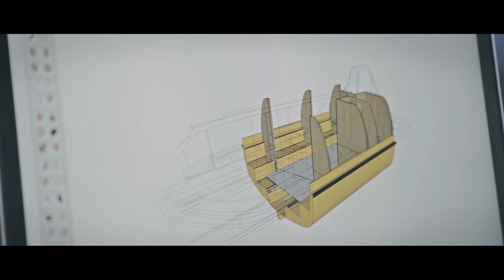STØDIG | Trailer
A documentary charting the adventure of a survival lifeboat converted into a self-supporting floating home by two architects. Through a journey of over 3000 miles from the UK to the arctic north of Norway, the film explores the idea of slow adventure set against the dramatic backdrop of the Norwegian coast.